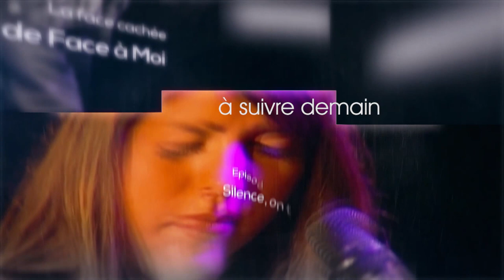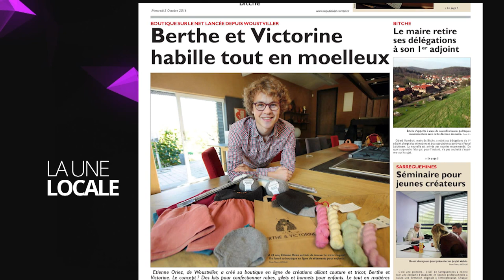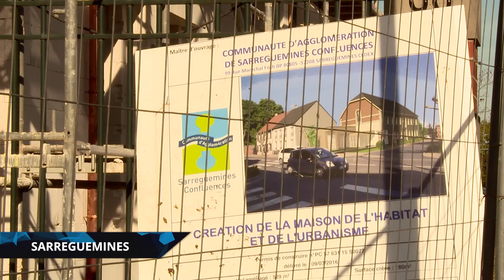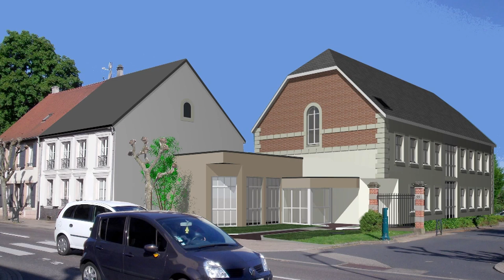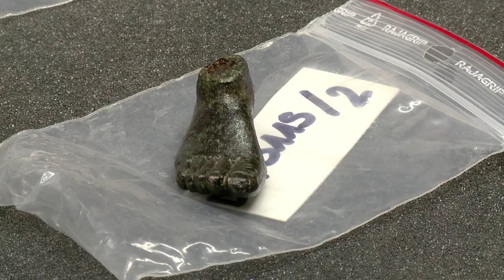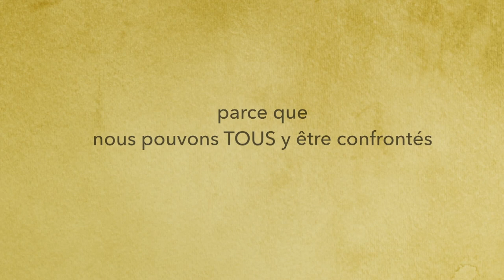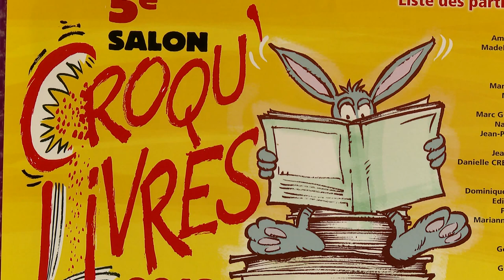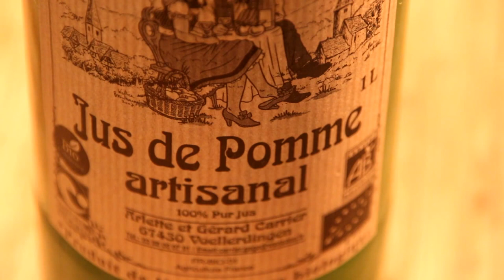Émission du 5 octobre 2016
Le grand raout des bibliothécaires de Moselle s'est déroulé dans la salle du W

• La série de Mosaïk
La face cachée de Face à Moi : épisode 3 : l'entrée des artistes.

• Replay
Il y a un an jour pour jour, un particulier entamait une procédure dans le cadre d'un litige avec un concessionnaire de voitures.

• Journal
- La maison de l'habitat et de l'urbanisme est sortie de terre, elle sera aussi l'accueil de la CASC.
- Cet été à Bliesbruck, les archéologues ont découvert un bâtiment inédit qui pourrait être un sanctuaire gallo-romain.

• Invité
Patrick Giessberger, directeur de l'université populaire Sarreguemines Confluences, à propos du festival du film arabe de Fameck décentralisé à Sarreguemines.

• Les bons plans de Sandrine
Sandrine nous présente ses bons plans de sorties à faire le week-end.

Gâteau au jus de pommes bio des Vergers d'Arlette à Voellerdingen.